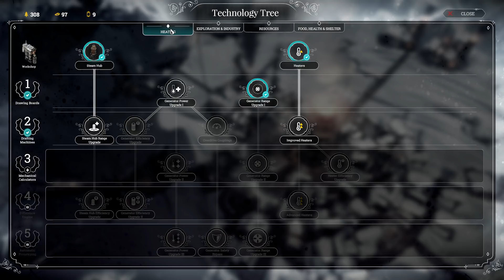Let's Play: Frostpunk (25) [Deutsch]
So sieht Frostpunk aus! Ich präsentiere euch das Gameplay des grimmig-frostigen Aufbaustrategiespiels in einem Let's Play mit Tutorial-Charakter.